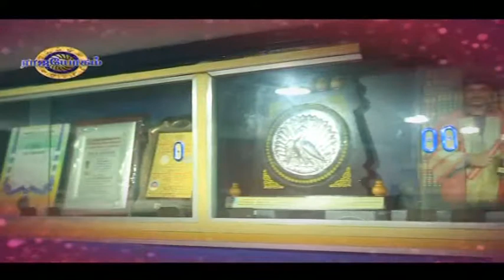Rajayogam - SRJ "RAJAYOGAM" LION DR.K.RAM - Program in Captain Tv ( Ep - 741)